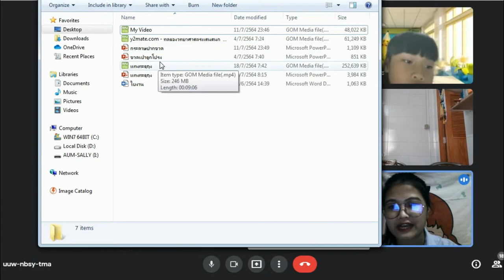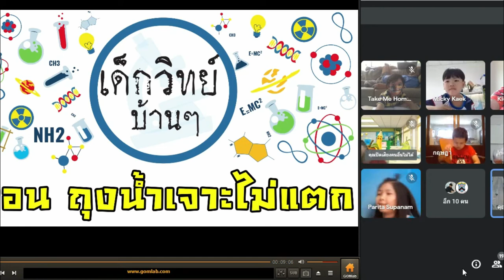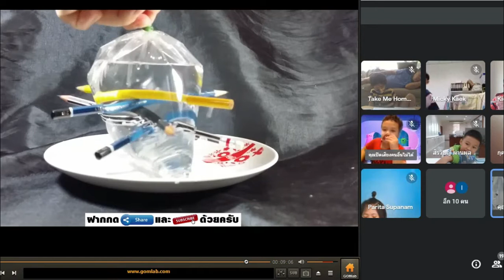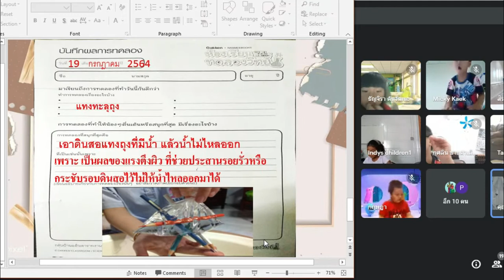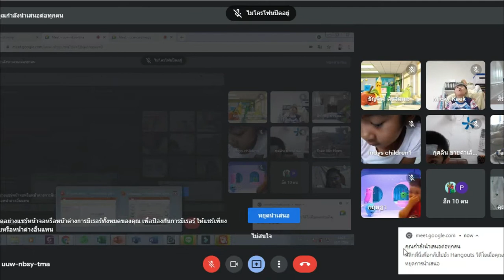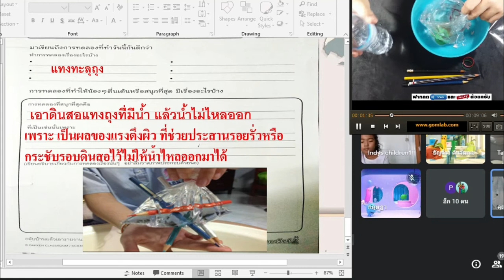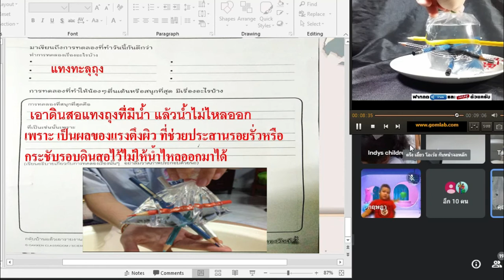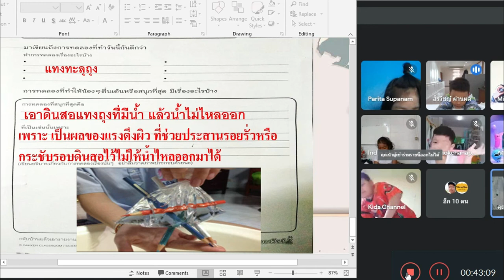🥑🥑1/2 Gakken Google Meet : Learn @Home Project การเรียนการสอนชั้นประถมศึกษาปีที่ 1